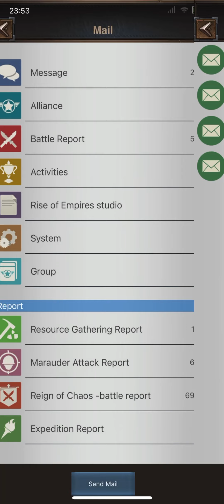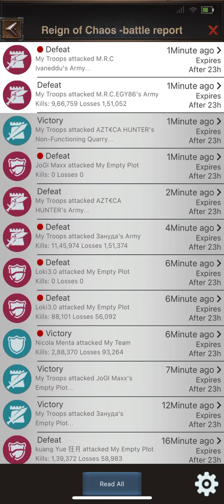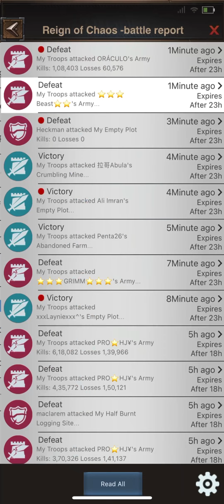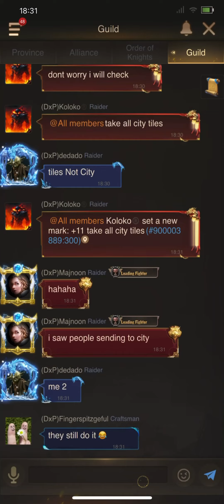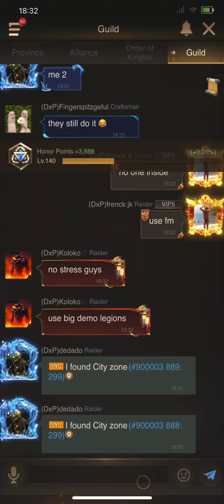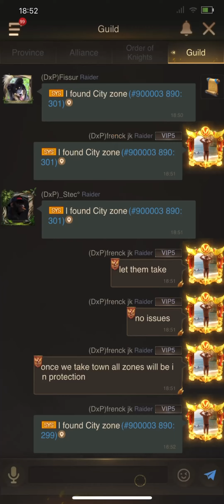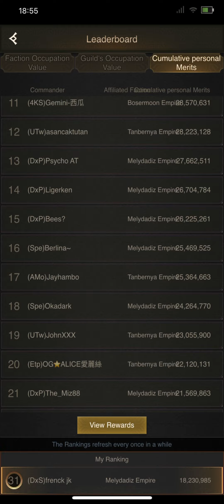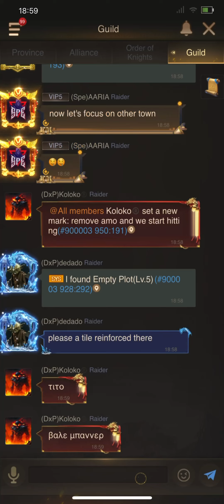Fight continues!! Level 3 town taken away!! || TedBae